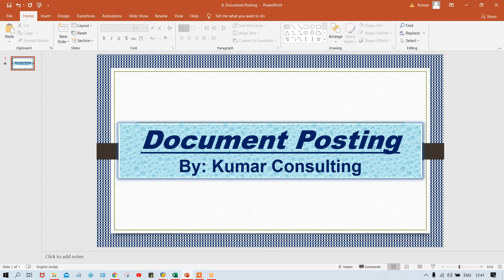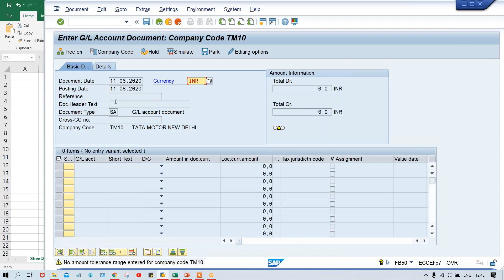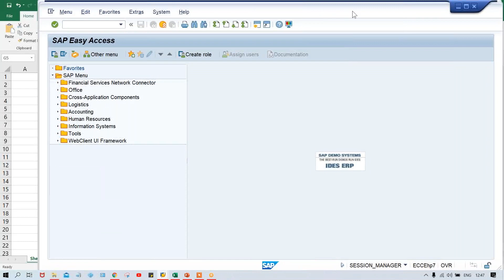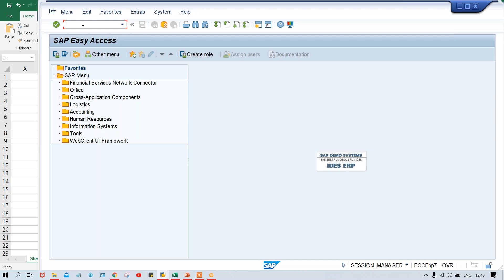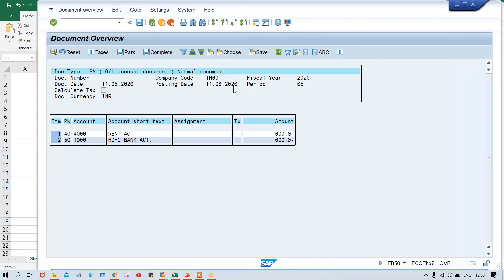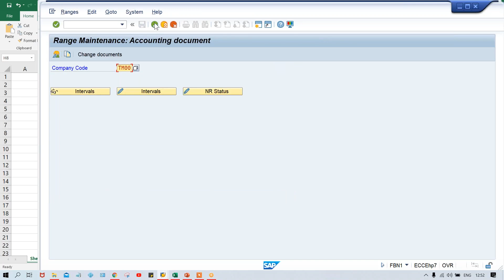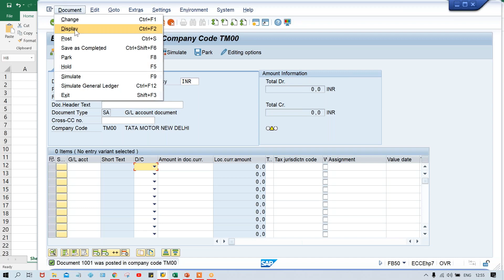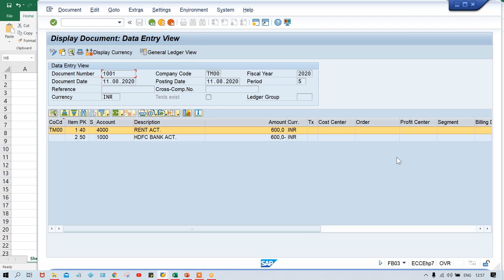Document Posting 2 # Full video tutorial link is given in the video's description below